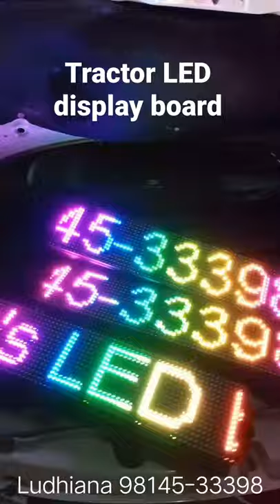tractor LED board display running board.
my contact is 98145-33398 ... location is Ludhiana (Punjab) ..12 volt operated led board at good price and quality. ...